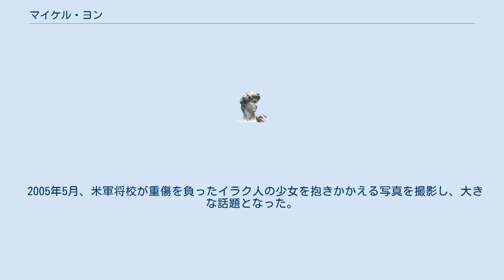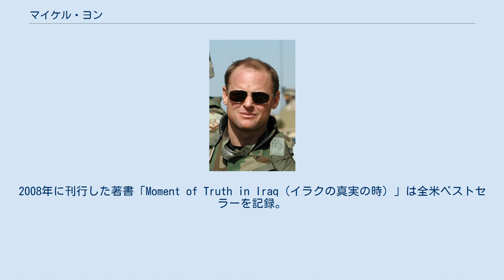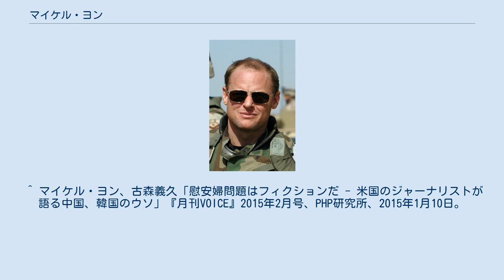マイケル・ヨン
マイケル・ヨン（Michael Yon、1964年 - ）は、アメリカのジャーナリスト、写真家、作家。
元グリーンベレー隊員、アメリカ軍情報将校。
 アメリカ合衆国、フロリダ州ウィンターヘイブン生まれ。
1980年代初頭から1990年代初頭まで、グリーンベレーで活動。
1990年後半から、フリーランスとして活動を開始。
2004年にはイラク戦争に従軍記者（エムベッデッド）として参加。
自身のブログに掲載されたイラク戦争のレポートは勇敢で真実を伝えるものとして読者から高い評価を得る。
またヨンは一貫して米軍の行動を支持をしているが、イラク発のニュースの伝え方に関しては軍広報官をしばしば批判している。
 2005年5月、米軍将校が重傷を負ったイラク人の少女を抱きかかえる写真を撮影し、大きな話題となった。
2008年に刊行した著書「Moment of Truth in Iraq（イラクの真実の時）」は全米ベストセラーを記録。
同年8月には活動拠点をアフガニスタンに移し、大手メディア向け報道にあたった。
現在は軍事ライター、ジャーナリスト、写真家、ブロガーとして活動している。
タイ・バンコク在住。
 ^ a b “元グリーンベレー隊員「イラクでの従軍体験ブログ」が人気”. AP通信 (2006年2月8日). 2015年2月13日閲覧。
 ^ “Iraq Blogger: Notes From Trenches” (2006年4月2日). 2015年2月24日閲覧。
 ^ a b 古森義久 (2014年11月6日). “慰安婦問題で米国から異色の経歴の援軍登場”. 週刊文春Web. 2014年11月9日時点のオリジナルよりアーカイブ。
2020年10月5日閲覧。
 ^ マイケル・ヨン、古森義久「慰安婦問題はフィクションだ - 米国のジャーナリストが語る中国、韓国のウソ」『月刊VOICE』2015年2月号、PHP研究所、2015年1月10日。